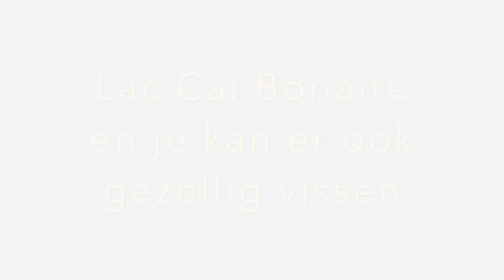Lac Cai Bonaire march 2017